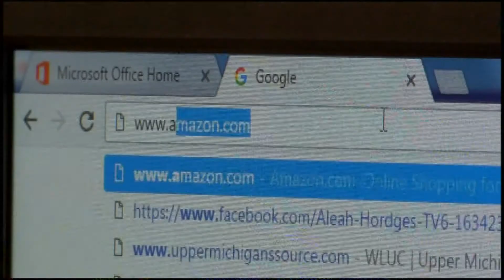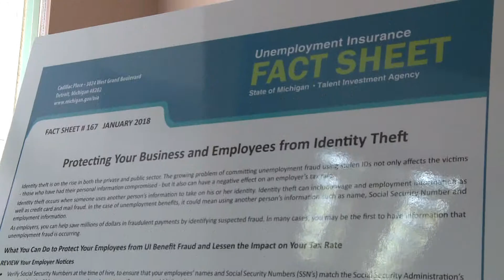Identity theft spike pushes state agencies to take action